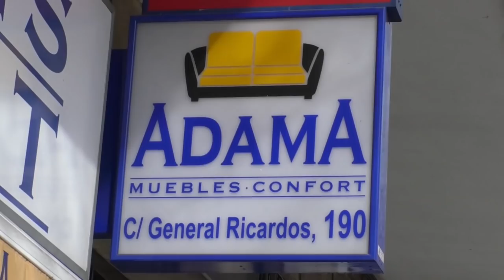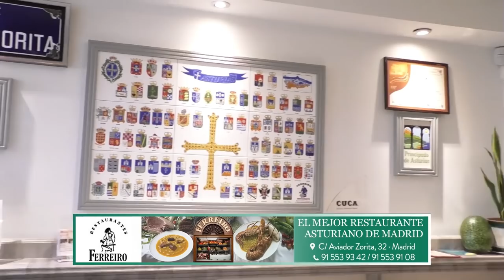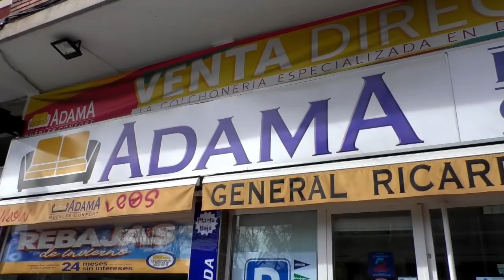EL DÍA INTERNACIONAL DE LA MUJER DESATA LAS DIVISIONES ENTRE IRENE MONTERO Y CARMEN CALVO